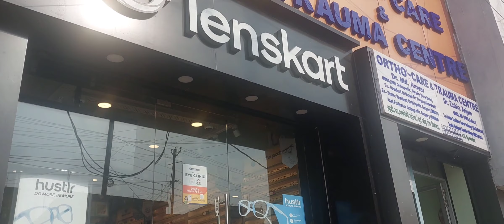Back to patna 🚎